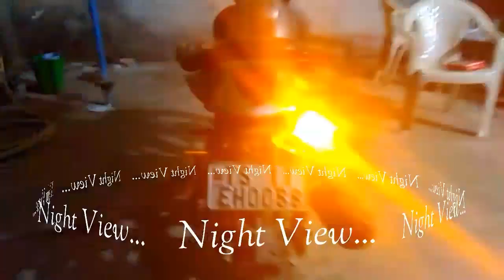HOW TO INSTALL KTM LED INDICATORS ON ANY BIKE !!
KTM led indicators

More varieties of led indicators

Amber LED indicators

Wrench Set Tool Box

Motul C1 chain cleaner (150ml)

Motul C1 chain cleaner (400ml)

Motul C2 chain Lube (150ml)

Motul C2 Chain Lube (400ml)

Motul Combo of C2 Chain Lube (150 ml) and C1 Chain Clean for All Bikes (150 ml)

Motul Combo of C2 Chain Lube (400 ml) and C1 Chain Clean for All Bikes (400 ml)

Bike Chain Cleaner Brush

ONEPLUS BEST BUY

                 "Till then"
                  PEACE !!!

Bye guys

Yours,
John

Smartphone - Asus Zenfone 2 Laser

Laptop- Toshiba Satellite C850